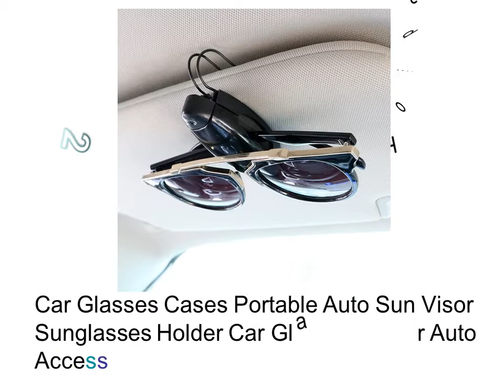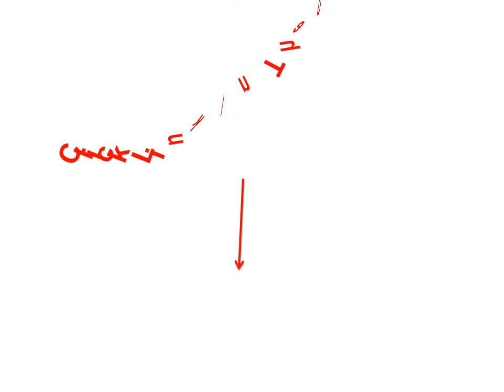Best Sunglass Holder For Car - Car Visor Glasses Holder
1. YOSOLO Card Ticket Clip Car Glasses Case Holder Rotatable Sun Visor Sunglasses Eyeglasses Clip Car Styling

2. Car Glasses Cases Portable Auto Sun Visor Sunglasses Holder Car Glasses Holder Auto Accessories Fastener Clip

3. YOSOLO Sun Visor Sunglasses Eyeglasses Holder Glasses Cases Rhinestone Diamond Universal Portable Auto Fastener Clip Storage